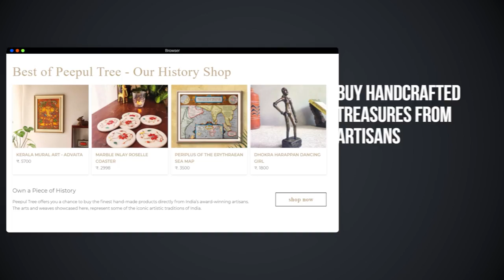Experience an ALL-NEW Live History India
Live History India’s brand new website is here to make 2022 a much more memorable year. Come peruse our new website and enjoy a host of upgraded features, stunning visuals & an enhanced experience. Experience Indian history like never before with a fantastic line-up of LIVE events, discussions with historians, authors and scholars, virtual tours, a vibrant ‘History Shop’ and much, much more.